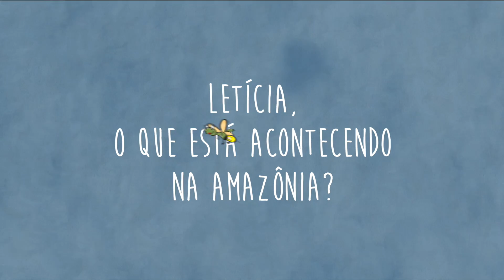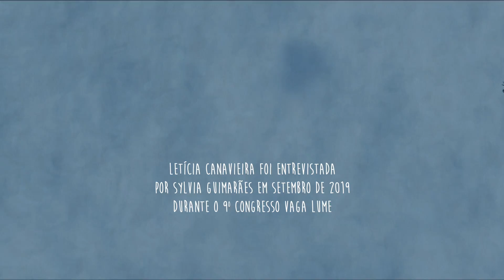Letícia Canavieira - O que está acontecendo na Amazônia? - Vaga Lume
Neste vídeo, Letícia Canavieira, voluntária Vaga Lume de Barreirinhas, no Maranhão, conta a sua preocupação em relação à especulação da terra para a produção de monoculturas e como esta prática está impactando a sua comunidade na Amazônia.

O depoimento foi colhido em setembro de 2019 (no auge das queimadas) por ocasião do 9º Congresso Vaga Lume, que aconteceu em São Paulo e reuniu 75 voluntários vindos dos 9 estados que compõe a Amazônia Legal Brasileira.

Infelizmente, o tema continua urgente.

Assista e compartilhe nas redes!

Doe para a Vaga Lume e empodere crianças na Amazônia por meio da educação